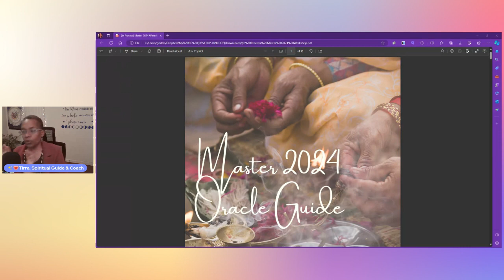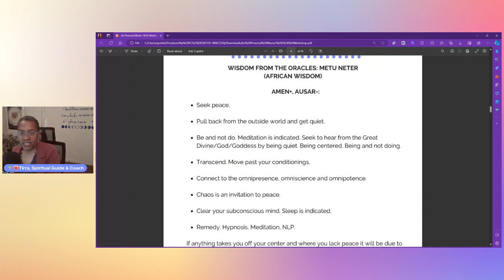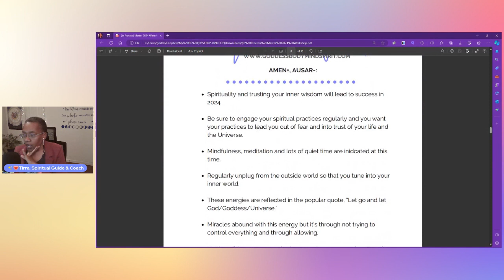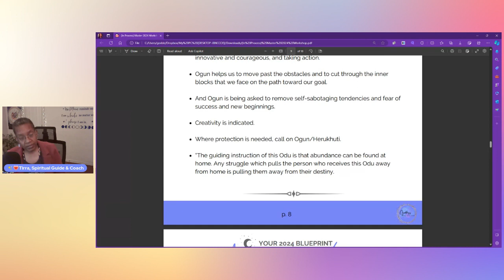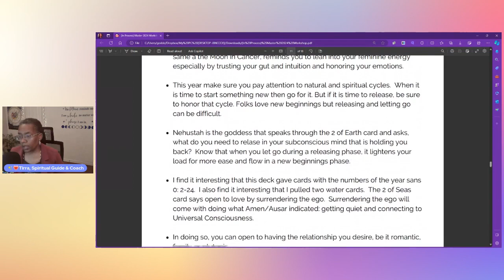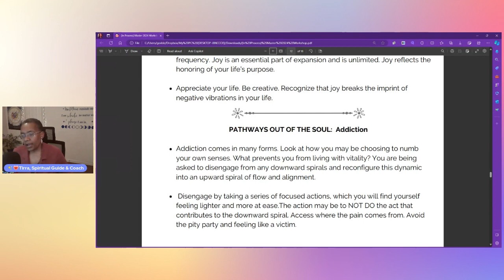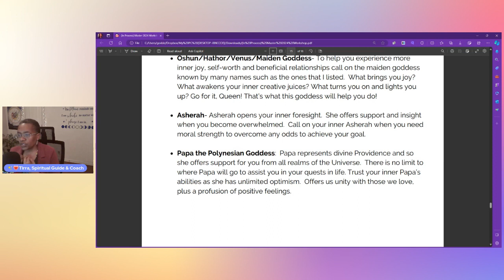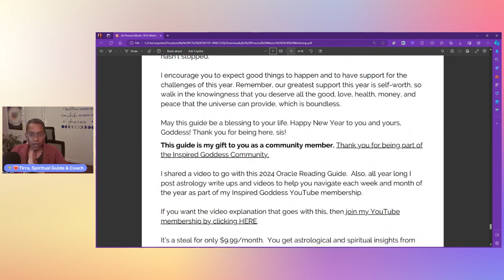✨🔮Master 2024 with the Oracles: The Guide and Insight for Your Year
✨This video is from when I had my YouTube membership, which has been discontinued.  In it I talk about how to approach your year especially using the oracles.

✨🔮This video compliments the "Master 2024 with the Oracles Guide", which you can download

🙏🏿❤️May all that I share support you in having a successful, abundant and happy 2024!

Download the Goddess Toolkit to support your spiritual growth and success
🔮Readings, Classes, Sister Circles are available!🔮

My intention is to help bring clarity, but please keep in mind that these are General and may not resonate 100% with everyone. Listen with an open mind/heart & take what fits & leave the rest out. Thank you for your Time, Energy, Love & Support. Sending you Love🤍